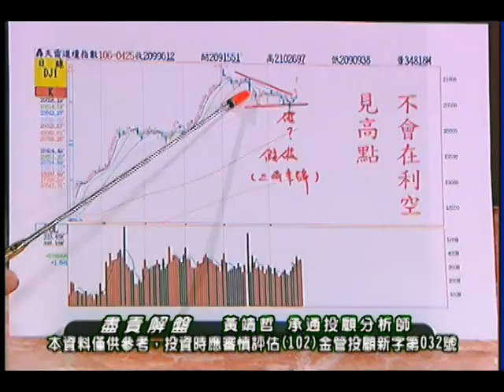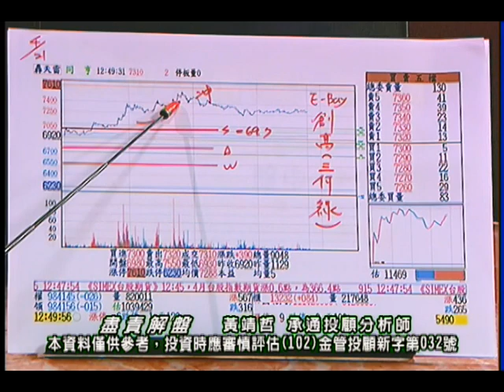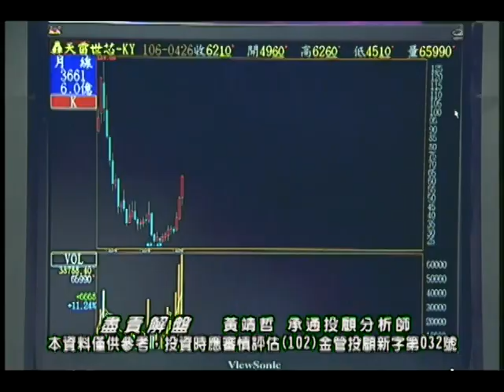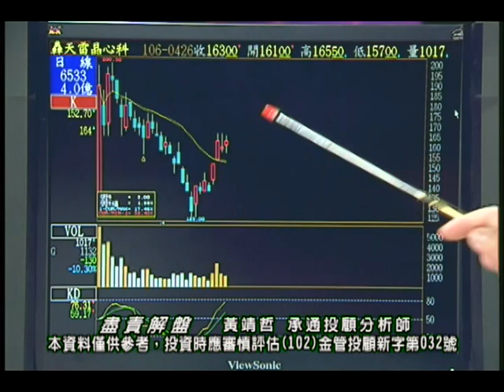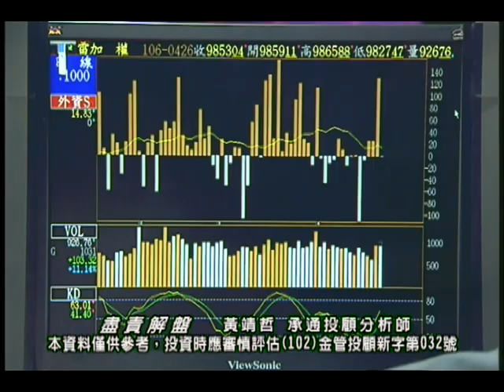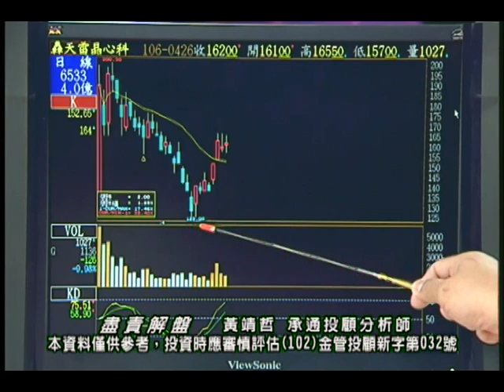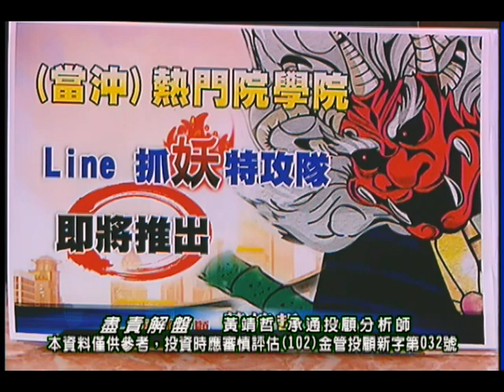20170426 黃靖哲 盡責解盤